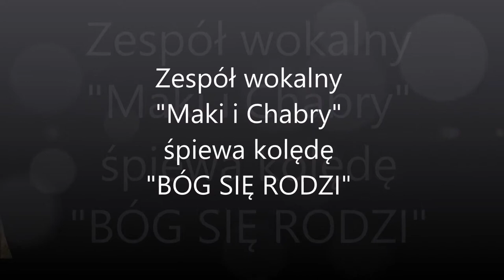"Bóg się rodzi". Śpiewa chór "Maki i Chabry".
Zespół wokalny MAKI I CHABRY działa od kwietnia 2014 roku przy Gminnym Centrum Kultury w Gizałkach pod kierunkiem pana Wojciecha Grzeszczaka. Tworzą go członkowie Koła Emerytów, Rencistów i Inwalidów z Gizałek, w którym Przewodniczącą Zarządu jest pani Jadwiga Sołtysiak. Zespół liczy 23 członków:

Nagrania dokonano w Domu Kultury w Tomicach
w styczniu 2015 r.
Realizacja projekcji audiowizualnej : W.G.
Kategoria
Muzyka